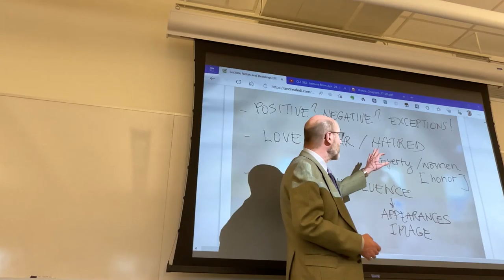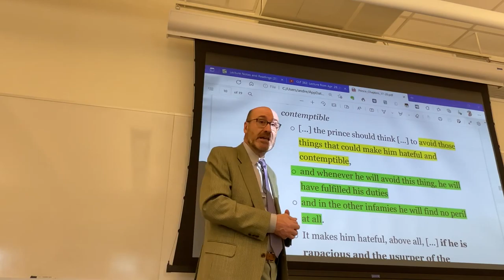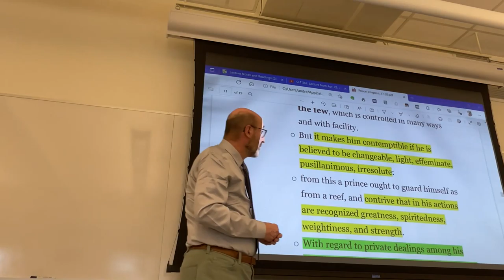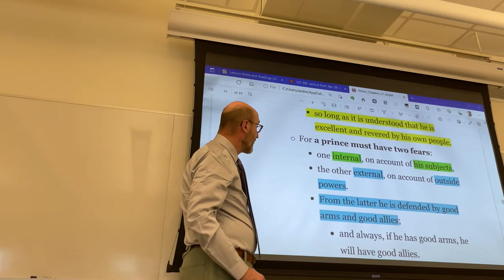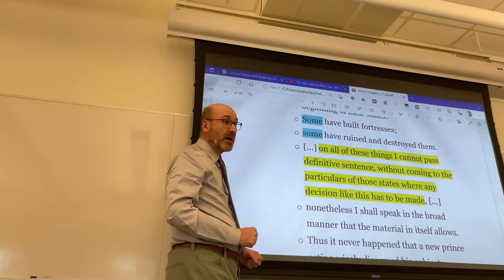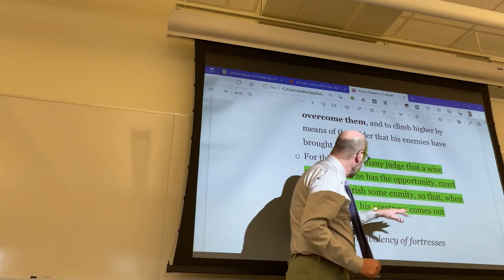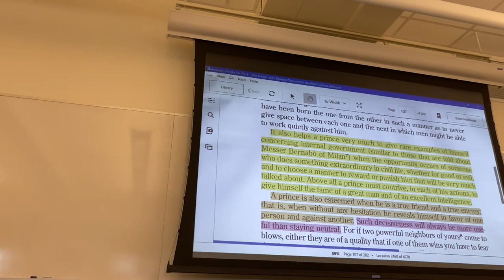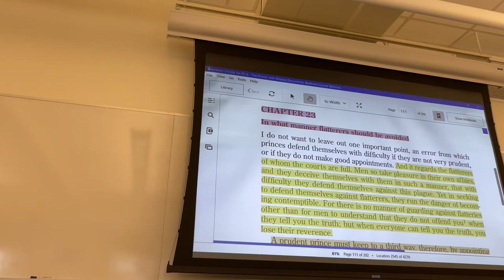CLT 362: Lecture from May 2, 2022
Analysis of select passages from Chapters 19-23 in The Prince.